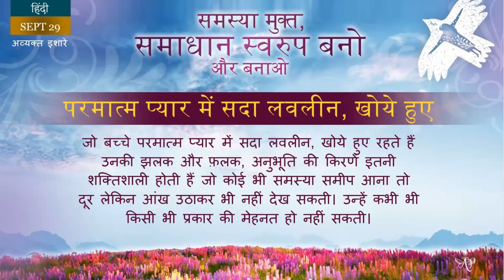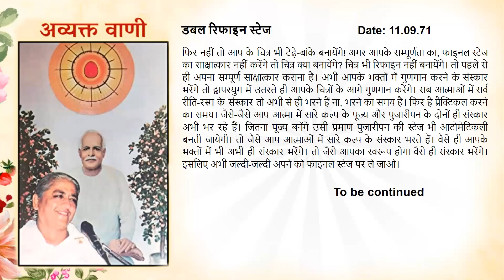Spanish September 29, 2023 Mohini Didi परमात्म प्यार में सदा लवलीन, खोये हुए #29